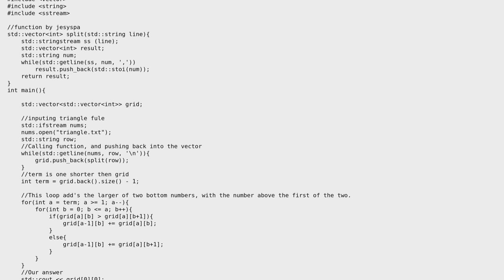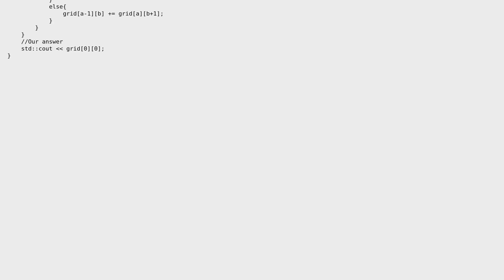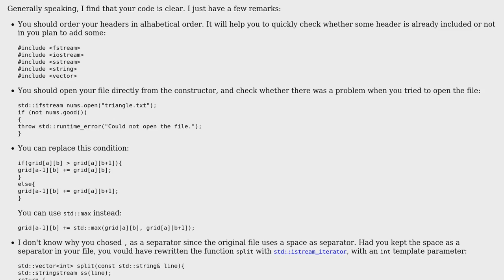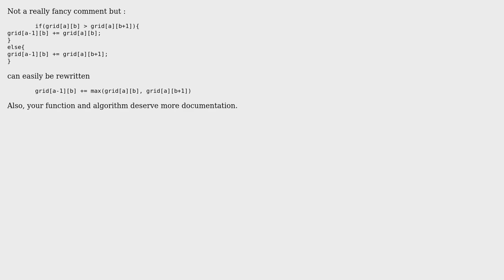Project Euler 18/67: Maximum Sum from Top to Bottom of the Triangle (3 Solutions!!)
Project Euler 18/67: Maximum Sum from Top to Bottom of the Triangle

With thanks & praise to God, and with thanks to the many people who have made this project possible! | Content (except music & images) licensed under CC BY-SA | Music | Images & others | With thanks to user Twooey user SylvainD user Morwenn user Jamal and the Stack Exchange Network Trademarks are property of their respective owners. You are responsible for your own actions.